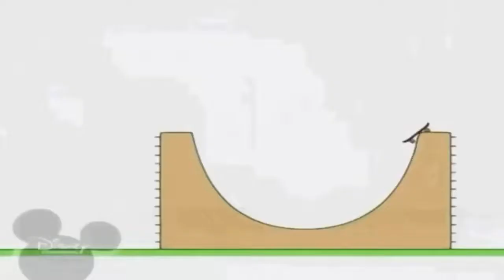4 листопада 2021 р.(2)